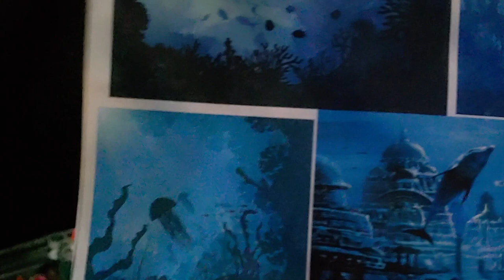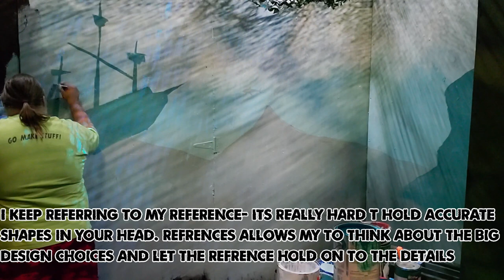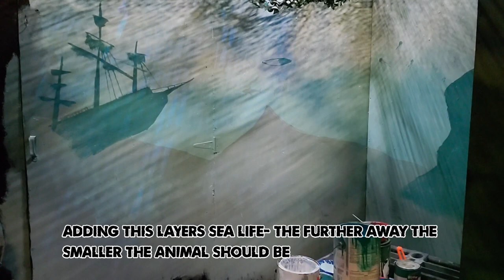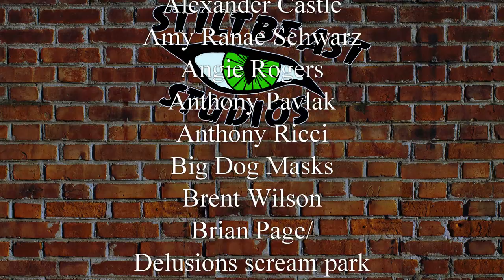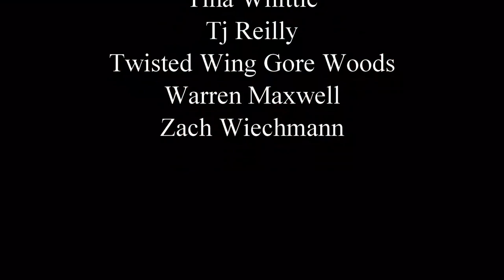scenic painting of underwater scene- under the sea theater style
Simple wall mural of under the sea for a haunt